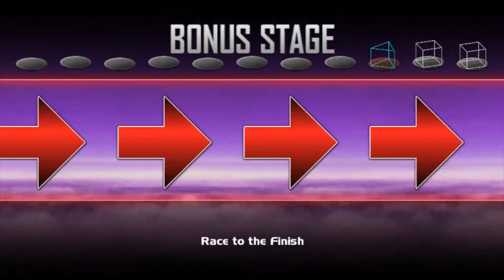Let's play Super Smash Bros. Crusade - Playthrough - Part 38 UI Shaggy comes to CMC+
To celebrate Multiversus's now closed beta and upcoming release, we'll be playing as Shaggy in this game using 2% of his power.
If you are wondering why I have no footage of my gameplay of Multiversus, it is about the same reasons as for NSAB gameplay in my Jenny Wakeman video (part 33), but the difference is that OBS said that the game is incompatible for recording on my computer and since the game is not on Switch, don't expect Multiversus gameplay content here on the channel in the future. I could have used someone else's gameplay, but it's copyrighted by the company (for some reason) so no dice there. (I deleted the open beta because it took up 20 GB for some reason.)
Edit note: The first minute is copyrighted by the company. Great...
But now, let's see how Shaggy handles in 1-v-1 and classic mode.
Mod is made by: Not found
Link: Not found

Your feedback is essential to make my videos a bit better and hopefully, it is within the limits of my recording and editing programs.